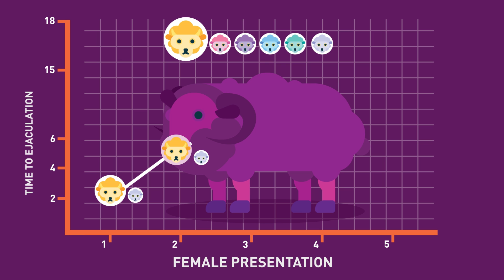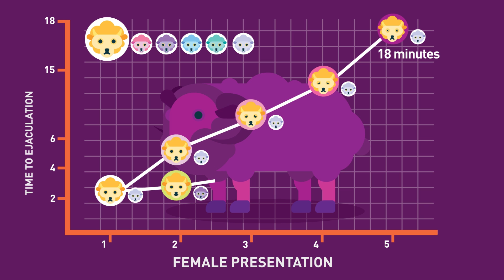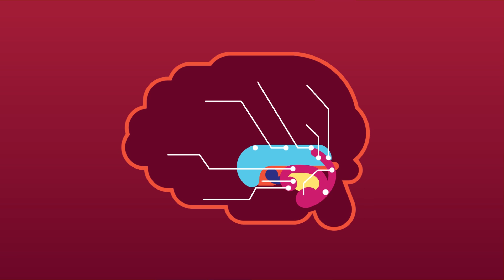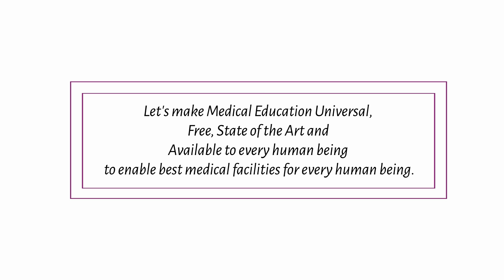Part 2: The Coolidge Effect | Your Brain on Porn | Animated Series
A New Series exploring the Neuroscience behind Porn Addiction and how to overcome it. Based on works of Gary Wilson, Used with his permission.

Part 2 is about the Coolidge Effect and Why Porn addiction is so uniquely addictive and uses inbuilt wiring in your brain to take over your brain. It also explains why your brain is not ready to resist this addiction instead it has been trained to embrace this addiction.

Note: Please do your own research before making up your mind as science around this topic is still developing:

Gary Wilson has published two peer-reviewed papers:

Is Internet Pornography Causing Sexual Dysfunctions? A Review with Clinical Reports (2016).
Eliminate Chronic Internet Pornography Use to Reveal Its Effects (2016).

Have you been bored to death by Medical Education? Then join the Medical education Revolution Free Medical Education​!

Our Aim: Let's make Medical Education Universal, Free, State of the Art, and Available to every human being to enable best medical facilities for every human being.